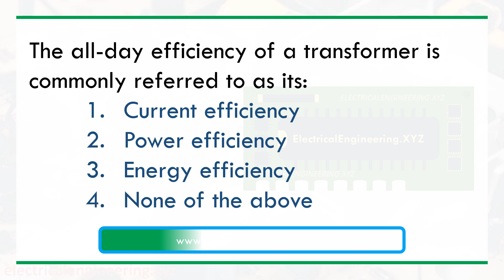The all day efficiency of a transformer is commonly referred to as its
Electrical Engineering Multiple Choice Question (MCQ) with brief explanatory answer, solution, and explanation for Electrical Engineering jobs, exams, tests, concepts building on The all day efficiency of a transformer is commonly referred to as its